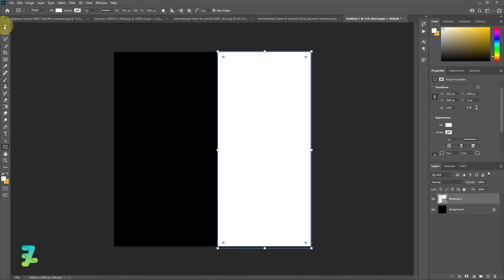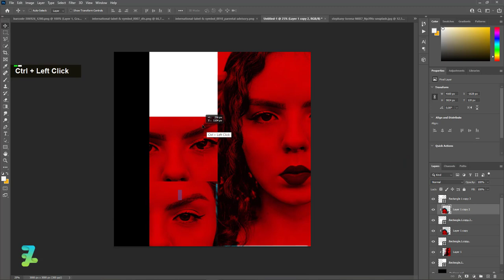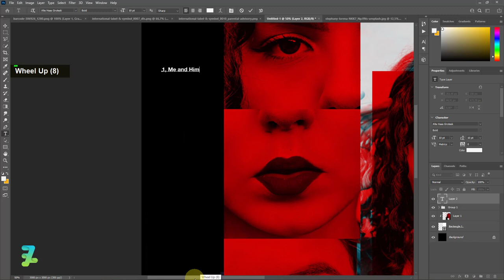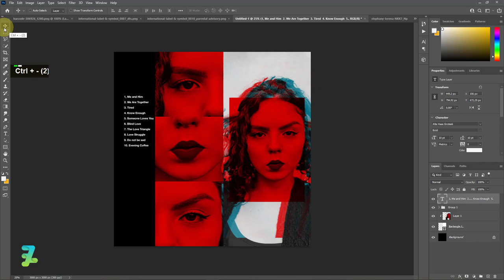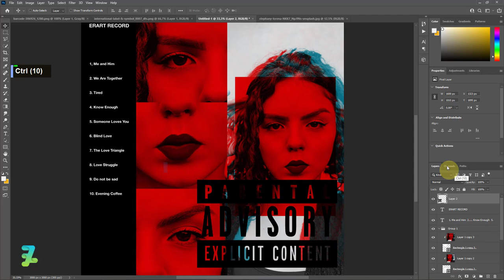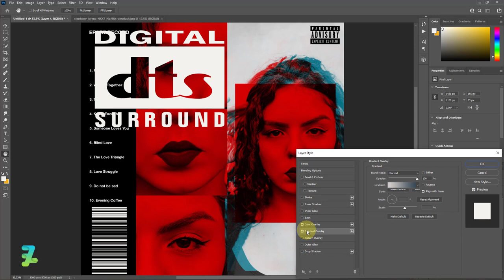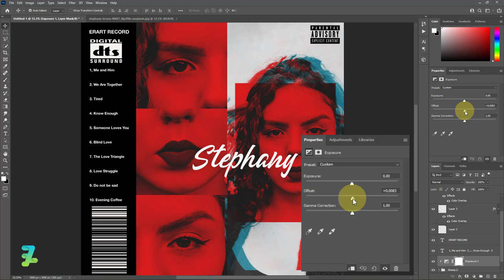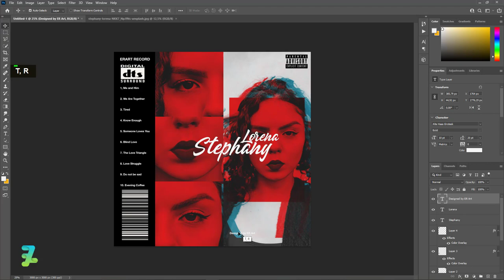Easy Album Cover Art Design - Tutorial Photoshop CC 2021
Materials

Download

Social Media

Audio Credit

Song : Dream of A Day